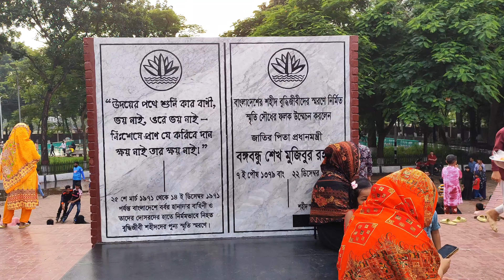শহীদ বুদ্ধিজীবী স্মৃতিসৌধ মিরপুর | Martyr Intellectual Memorial Mirpur .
মিরপুর শহীদ বুদ্ধিজীবী স্মৃতিসৌধ বাংলাদেশের রাজধানী ঢাকা শহরের মিরপুরে অবস্থিত।